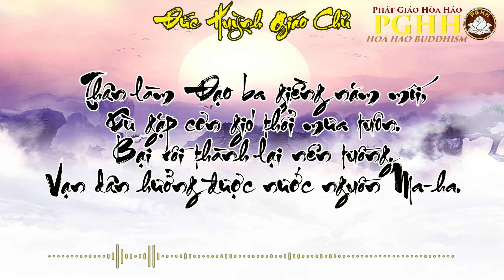Thân Làm Đạo Ba Giềng Năm Mối, Dù Gặp Cơn Gió Thổi Mưa Tuôn. [Sấm Giảng của Đức Thầy]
NV PGHH thân ái kính chào toàn thể quý ông, bà, cô, bác, huynh, đệ gần xa!